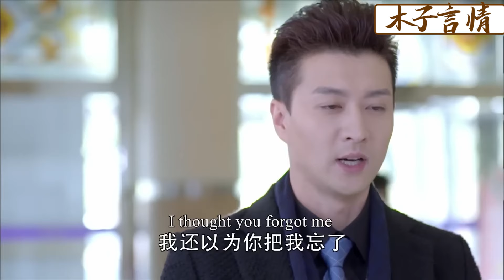6years later, husband saw boy next to wife and was completely dumbfounded!